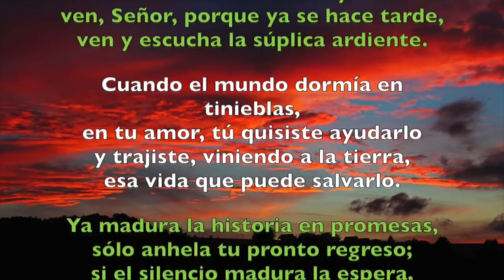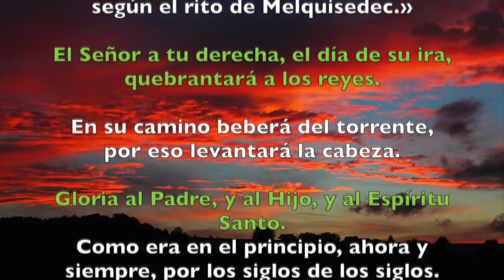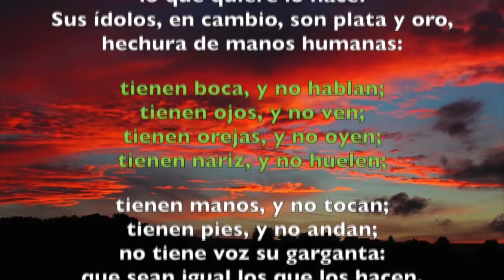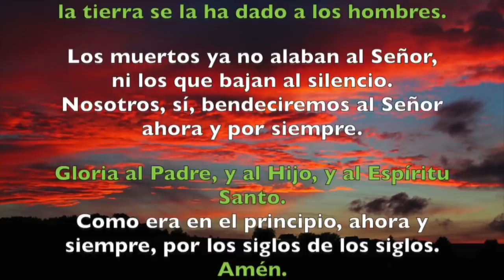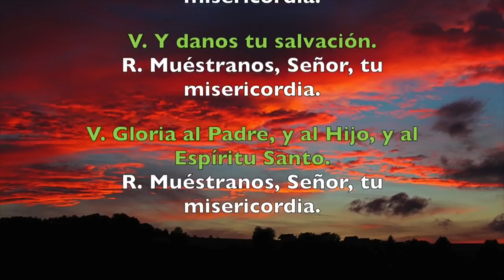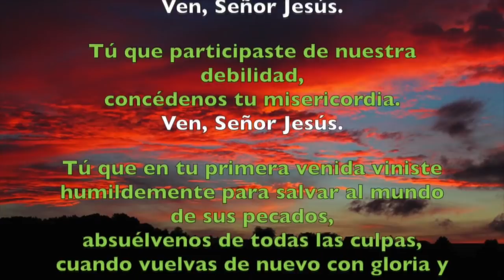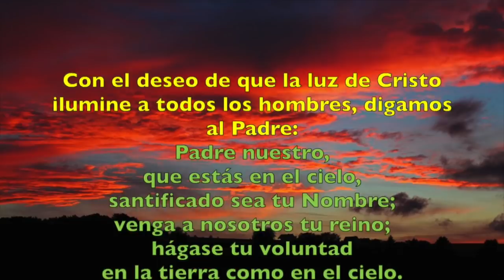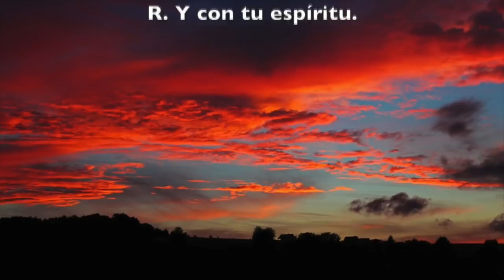Oración de la tarde (Vísperas), DOMINGO 9 DE DICIEMBRE 2018 | Padre Sam